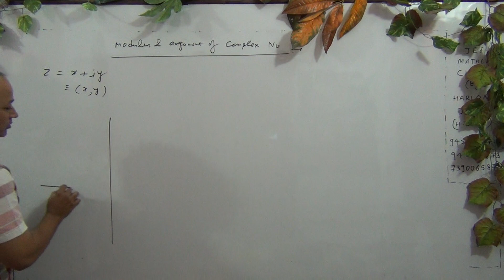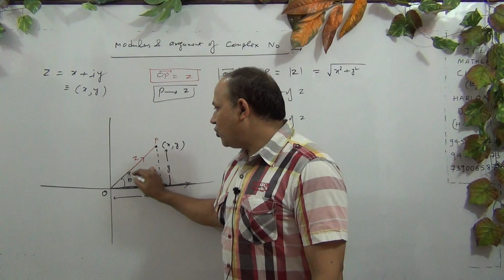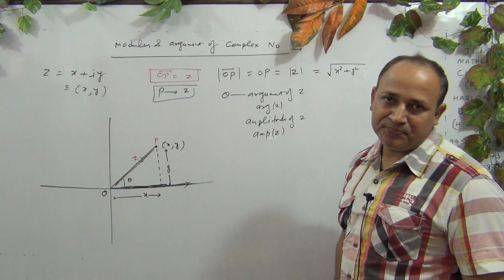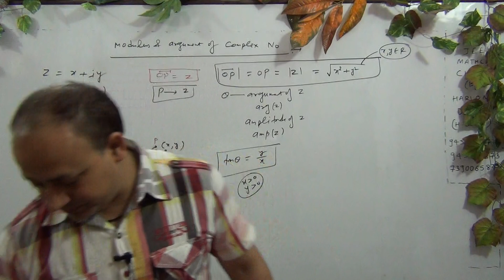COMPLEX NUMBERS ( Part - 9 )